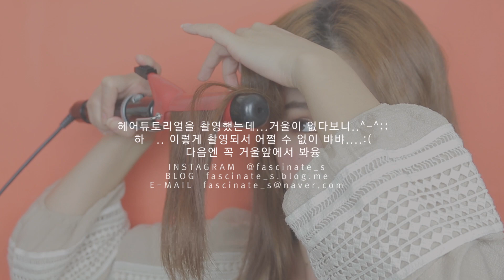[Eng sub] 허수아비 소녀 할로윈 메이크업｜SSongYAng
*If you want to see the Eng sub , plz click on the CC button*

+ 실수가 없으면 제 영상이 아니겠죠?! 중간에 '브라우 픽스'라고 했는데. ㅋㅋㅋㅋㅋㅋㅋ '브라우 픽서'입니댱 전 에뛰드꺼 사용해요

* 제품정보 *
위치스파우치 셀피 퍼펙트 컨실러 23 내츄럴베이지
+ 미샤 칫솔 브러쉬
에뛰드하우스 진주알 맑은 비비크림 내츄럴 베이지
+ 다이소 듀얼 파운데이션 브러쉬 / 헤라 에어퍼프
캔메이크 컬러체인지 아이브로우 마스카라 1호
겔랑 아이브로우 키트
+ 아르마니 아이브로우 브러쉬 / 리얼테크닉 아이섀도우 브러쉬
에이프릴스킨 매직줌 아이섀도우 07 얼루어 코트
+ 미포 블렌딩 브러쉬
네이처리퍼블릭 바이 플라워 아이섀도 24 코코넛 브론즈
+ 미포 총알 브러쉬 / 미미박스 아임 아이섀도우 브러쉬
에이프릴스킨 매직줌 아이섀도우 06 트윙클 스타
이니스프리 아이섀도우 10 제주도 깊은 밤
+ 아르마니 아이브로우 브러쉬
아리따움 마이크로 붓펜 라이너 Brown
시세이도 뷰러
바닐라코 트리플 원더 오토 젤라이너 Deep Brown
세포라 블러셔 N10
+ 미포 JM 라지 아이섀도우 브러쉬
키스미 롱앤컬 마스카라 브라운
미미박스 뮤즈 크림 블러셔 03
+ 리얼테크닉 파운데이션 브러쉬
스킨푸드 미네랄 래쉬라이너 스파클링 03호
에뛰드하우스 얼굴선 슬림 V라인 메이커 1호
+ 카트린 컷팅 브러쉬 E01
에스티로더 퓨어 컬러 엔비 샤인 330

쏭냥의 베스트 영상이 보고싶다면?

[Eng cc]독특한 라이너를 활용한 골드 글리터 메이크업 (Gold makeup tutorial korean)